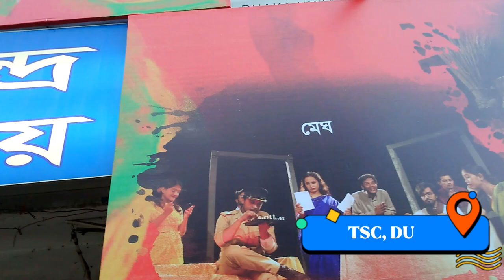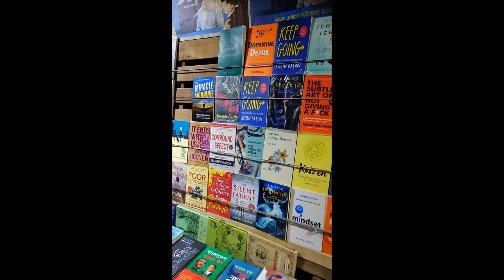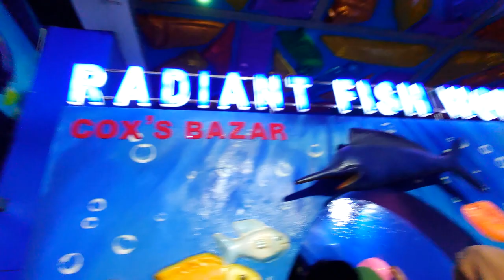Medical life 3rd year amazing Batch tour vlog।Cox’s Bazar।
Amazing Medical life Batch tour vlog।
Hi,i'm farjana,3rd year medical student at Nilphamari Medical College. Recently we've finished our Tour to Cox's Bazar and saint martin.
It has taken 8 days, actually a long experience with our teachers & Batchmate.

Medical life tour memories
medical life vlog